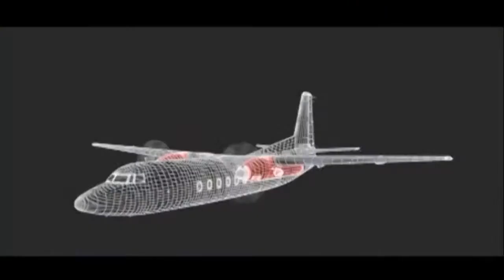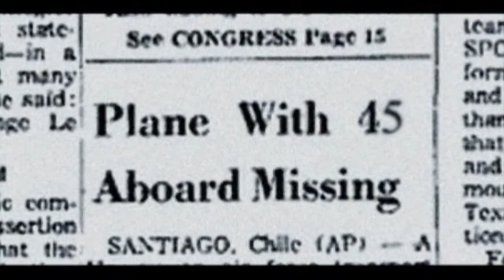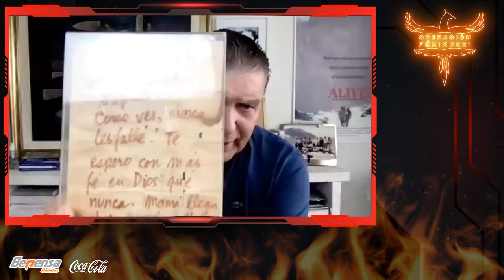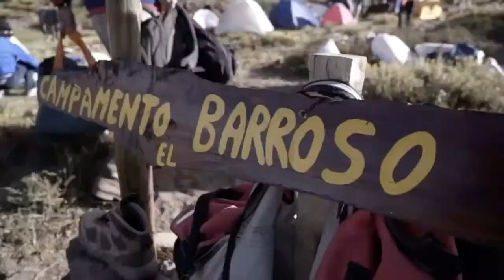Conferencia Magistral Carlos Páez